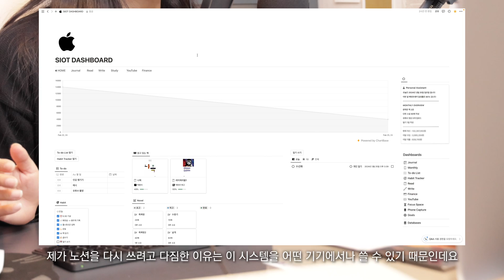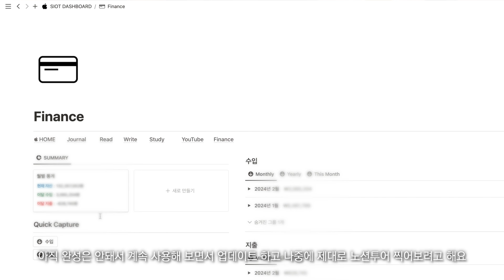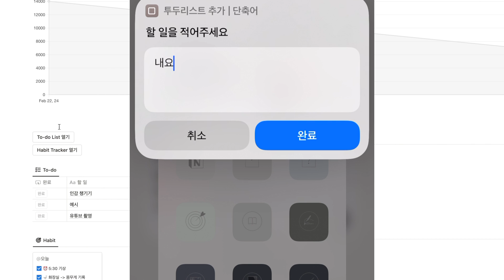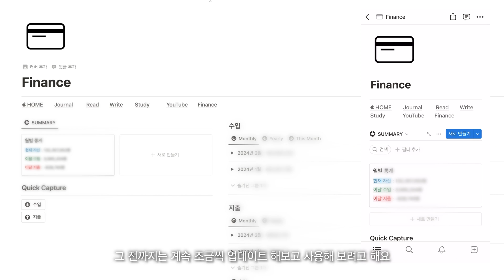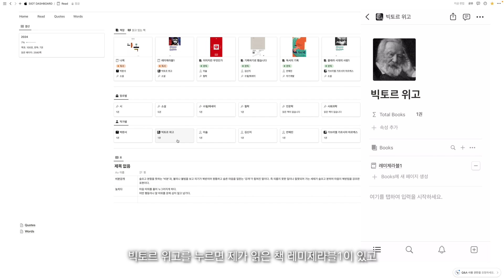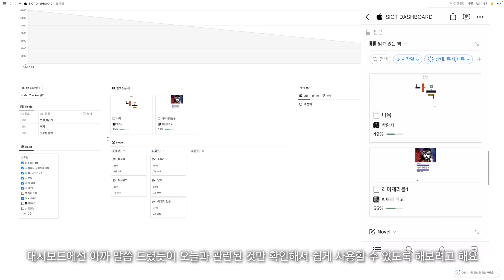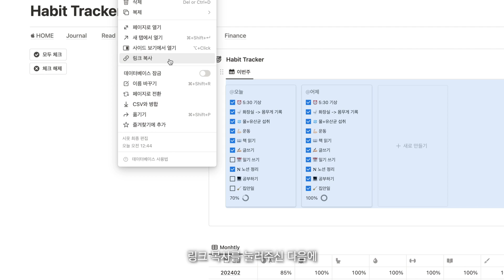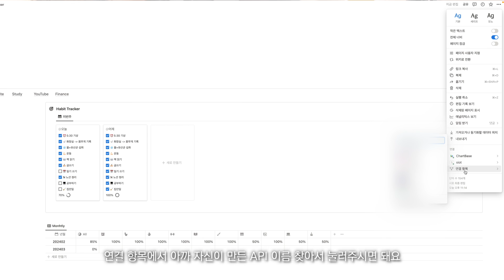다시 노션으로 돌아왔어요.. 근데 단축어를 곁들인🧐 (대시보드 투어, 해빗트래커 단축어 공유)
노션에 들어가지 않고 해빗트래커에 체크하기, 이제 가능합니다 🥰

제가 노션 하차하겠다고 말씀드렸을 때 '하나하나 클릭하기 귀찮기 때문!'이라고 했었던 거 기억하시나요? 그런데 많은(적은) 분들이 제 노션 활용법을 보고 싶으시다고 해주셨어요. 온라인엔 예쁜 템플릿이 많은데 왜 제껄...! 이라고 생각하다가 여러분이 궁금해 하시는 건 '예쁜'게 아니라 간편하면서도 실용적이고 스마트한…사용법이 아닐까 하는 결론에 다다랐습니다.

그래서 저는 아이폰 유저가 쓸 수 있는 단축어와 모든 사용자가 쓸 수 있는 노션 관계형/수식(통계 자동 업데이트 등의 기능!)에 집중해 보려고 합니다. 오늘은 간단한 대시보드 투어와 해빗트래커 단축어 공유를 들고 왔는데요. 여러분이 보시다가 재밌어 보이는 기능, 원하는 기능, 추천하고 싶은 기능을 댓글로 남겨주시면 참고해서 영상을 조금씩 들고와 볼게요. 어떻게 노션을 더 멋지게 쓸 수 있을지 함께 고민해 주세요 😁